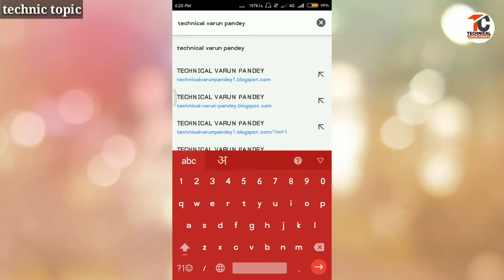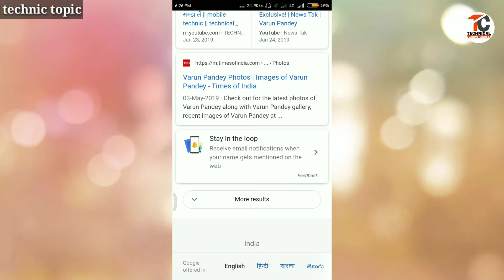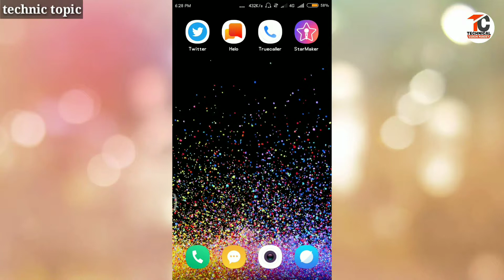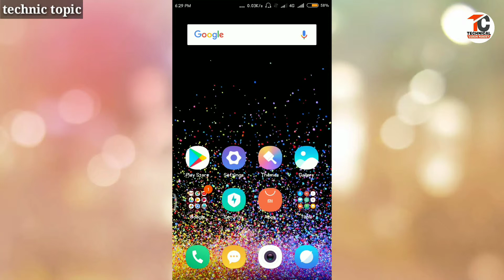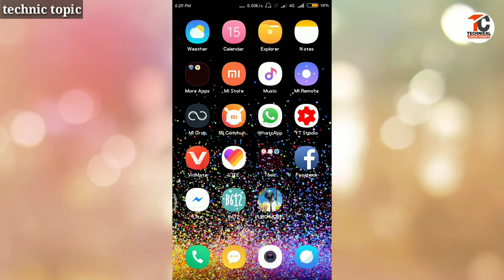Apni photo google par kaise dale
Apni photo google par kaise daale || google par photo kaise daale

👉Hii friends
👉About this video:-👇👇👇👇👇
Is video me aapko bataya gaya hai ki kaise aap google me photo daal sakte hai.

👉social media link:-👇👇👇👇👇

google plus:-

👉Like app :- technicalvarun